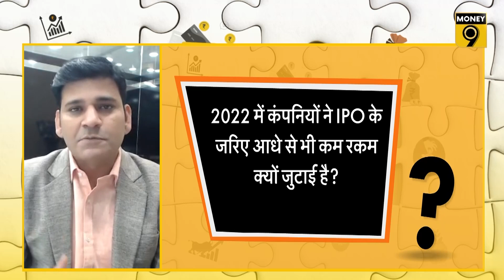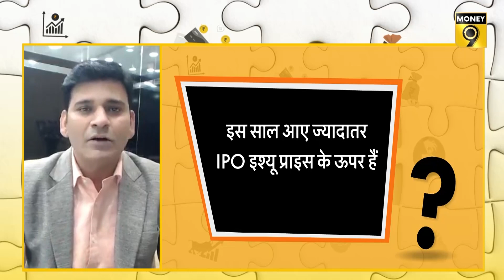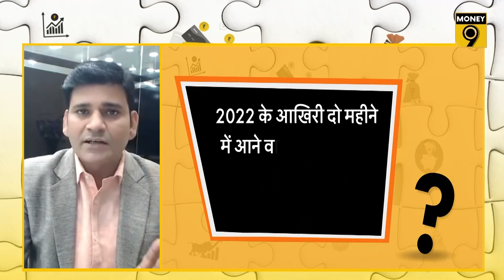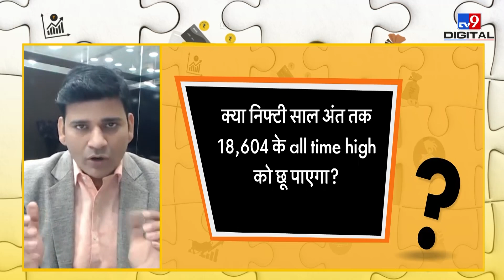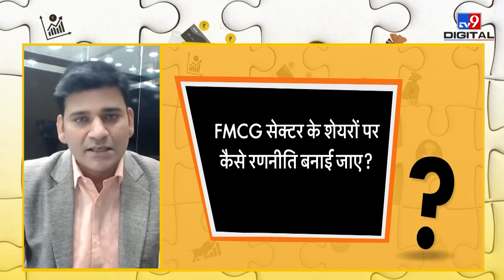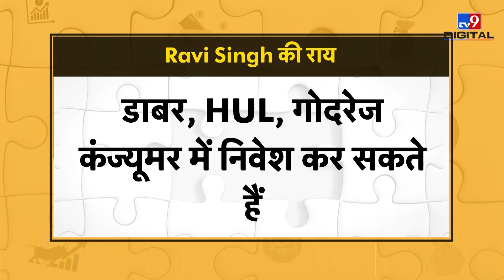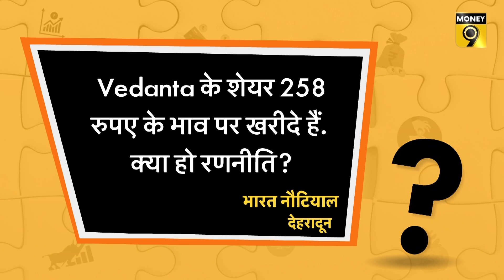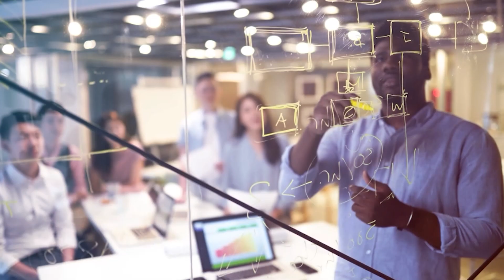बाजार क्‍या फिर आएगा All Time High पर? अब IPOs में पैसा बनाने का मौका है? Money Master | Ravi Singh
अब IPOs में पैसा बनाने का मौका है? बाजार कब जाएगा all time high पर? क्‍या FMCG शेयरों को खरीदने का आ गया समय? इन सवालों के जवाब दे रहे हैं Share India के Vice President Dr. Ravi Singh.